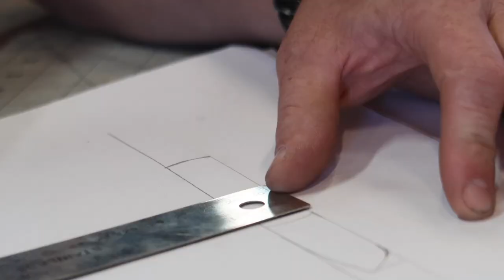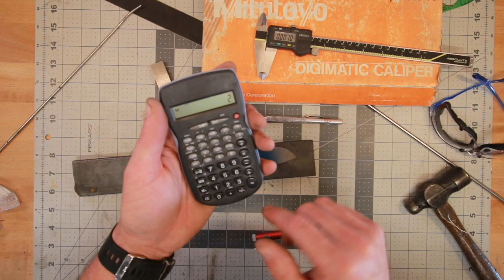Making a Friction Folder - Part 1- (vlog)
Official Simple Little Life video of Making a Friction Folder - part 1 - Daily Vlogger

You guys have been asking for this one for awhile, so here it is. Join along with me as I build a friction folder knife!

Alright, you have requested this build more than any other! Let's get cracking on a friction folder! I've never made one before, but we'll go through it together!

Mailing Address:
Box 6, Site 16 RR2
Strathmore, Alberta
Canada
T1P 1K5